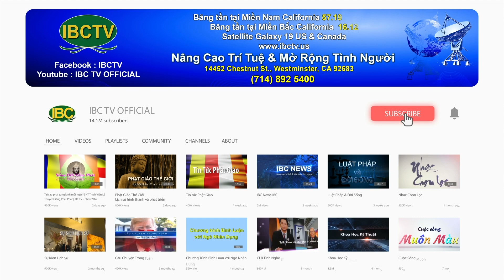Thoi Su Buoi Sang 08 16 2024 Part 2